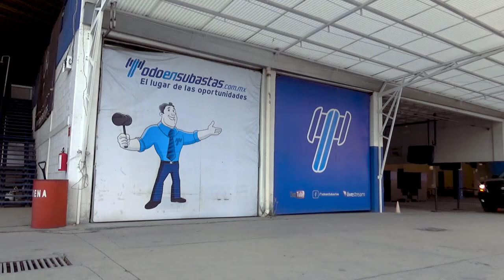Chevrolet / Suburban / 2008 -- G261911